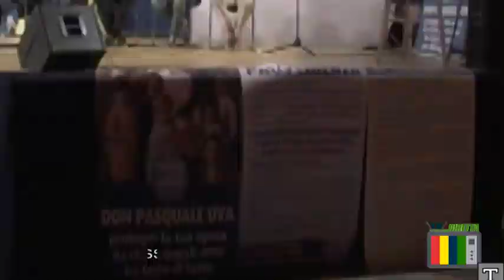Casa Divina Provvienza Bisceglie: i sinacati parlano della crisi.mov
In occasione della Festa del Popolo delle Libertà della Bat, i sindacati parlano della crisi che potrebbe portare presto il grande ente alla chiusura